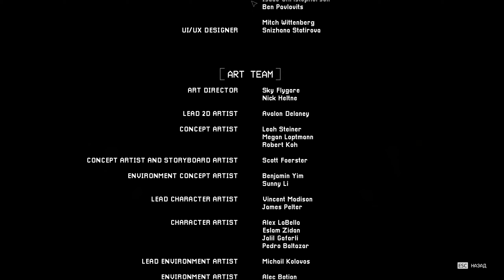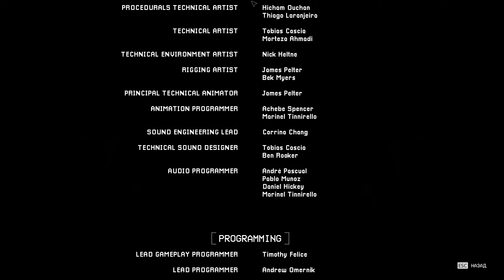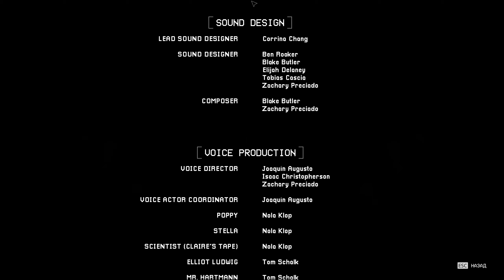ФИНАЛ НАСТАЛ!!! — Poppy Playtime: Chapter 3 — yaropas 2020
Сегодня мы допройдём игру: Poppy Playtime: Chapter 3! Видео будет интригующим и интересным! Мне самому интересно, пошли смотреть?
ДИСКОРД!!! Если вы хотите посмотреть превью заранее, ну или обсудить о чём будет следующий ролик!